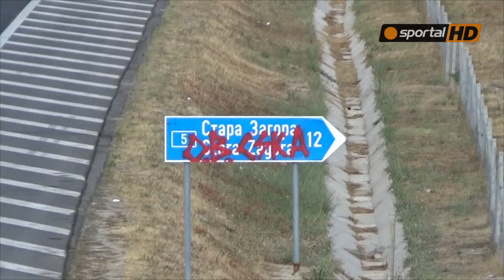ЦСКА-София пристигна за първото си гостуване за сезона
Съставът на Христо Янев пристигна два часа преди първото си гостуване в елита. "червените" ще играят на стадион "Берое" срещу "Верея".